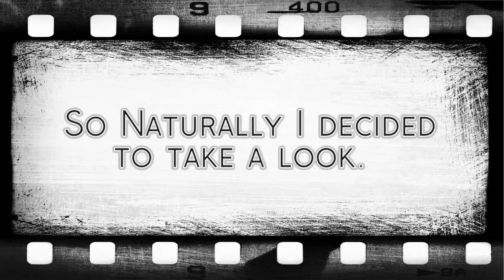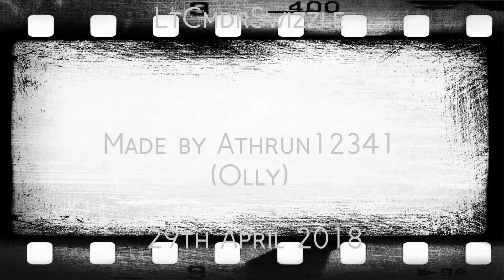The Highlight Reel: Shot in the Dark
In this episode of the Highlight Reel... Swizzle get's his first cameo, he sends an email to me about an amazing shot he did while in his Obj 263.